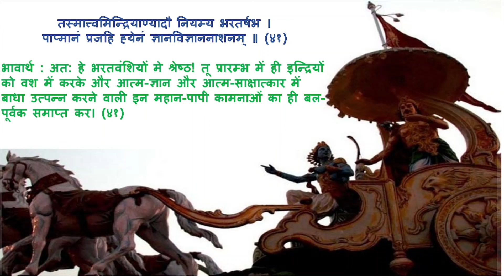भगवद गीता सार तृतीया-अध्याय-श्लोक 39,40,41 |Geeta Saar -Chapter 3-Verse 39,40,41 |Spiritual Manthan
भगवद गीता सार तृतीया-अध्याय - श्लोक 39
भगवद गीता सार तृतीया-अध्याय - श्लोक 40
भगवद गीता सार तृतीया-अध्याय - श्लोक 41
Bhagawad Geeta Saar -Chapter 3 - Verse 39
Bhagawad Geeta Saar -Chapter 3 - Verse 40
Bhagawad Geeta Saar -Chapter 3 - Verse 41

Spiritual Manthan
spiritual manthan
spiritualmanthan